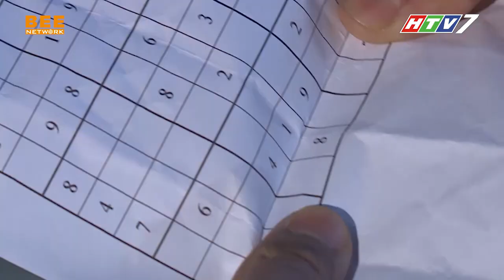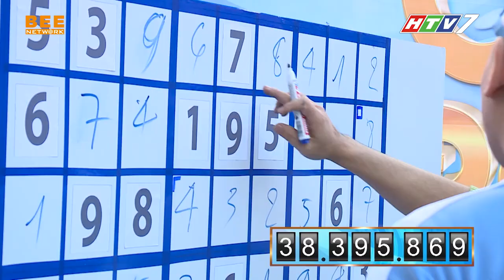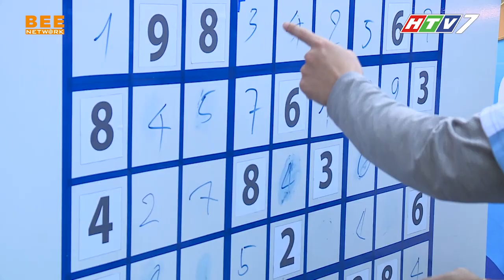Mẹ đơn thân 4 con KHÓC NGẤT khi được các nghệ sĩ hỗ trợ đem về SỐ TIỀN LỚN NHẤT 💓